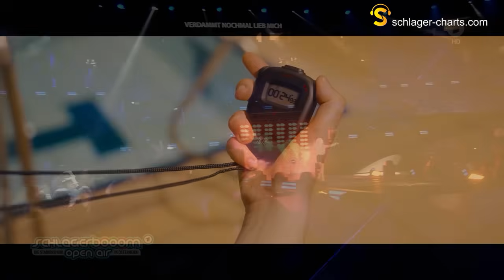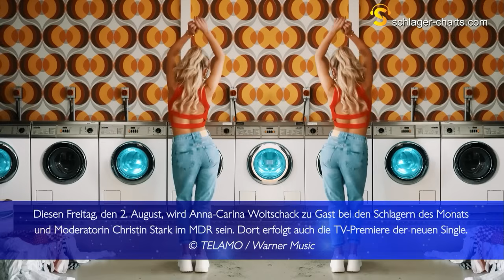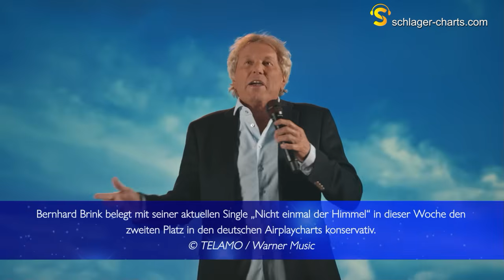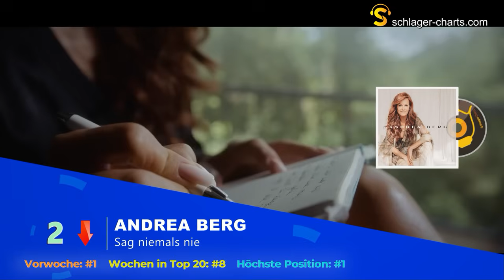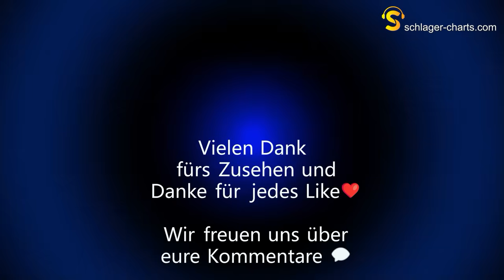Schlager Charts Top 20 - 01. August 2024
Vier starke Neueinsteiger sorgen dafür, dass wir uns auch in dieser Woche wieder auf eine tolle Ausgabe der Schlager Charts Top 20 freuen dürfen.🔥 Unter den neuen Songs sind auch die brandneuen Singles von Anna-Carina Woitschack und Mike Leon Grosch. Seid gespannt, wo die beiden landen werden. Fans von Mike Leon Grosch dürfen sich übrigens gleich doppelt freuen, weil Mike uns auch im Live-Chat besuchen wird.😍

Mike ist aber nicht der einzige Gast im Live-Chat. Wir freuen uns auch auf Natalie Holzner und Jörg Bausch, die mit ihren neuen Songs am Start sind. Stellt unseren tollen Stargästen gerne eure Fragen. Wir starten mit den Charts wie gewohnt um 19:00 Uhr und freuen uns auf dich!❤️

Die Charts sind der beste Schlager-Hitmix, den wir euch aktuell bieten können. Die Lieder werden von uns auf Grundlage der Downloads, Streams, Video-Aufrufe, Shazam-Tags, Airplays, DJ-Charts und Performance in unseren Playlisten erstellt und von einem Algorithmus errechnet. Je erfolgreicher die Songs sind, desto weiter vorne landen sie in unserer Hitliste. Eine ausführliche Beschreibung, wie wir die Charts erstellen, findet ihr

Hier die Liste mit den aktuellen Schlager Charts Top 20:

1. Roland Kaiser – Mein Geheimnis (VW: 2, WW: 6, H: 1)
2. Andrea Berg – Sag niemals nie (VW: 1, WW: 8, H: 1)
3. DJ Herzbeat & Neonlicht - Die Liebe gewinnt (VW: 3, WW: 3, H: 3)
4. Norman Langen – Warum hast du nicht ja gesagt (VW: 8, WW: 3, H: 4)
5. Florian Silbereisen – Sommernachtsgefühl (VW: 7, WW: 7, H: 5)
6. Mike Leon Grosch – Wer kann schon nein sagen (VW: -, WW: 1, H: 6)
7. Maite Kelly – Es ist einfach passiert (VW: 5, WW: 21, H: 1)
8. Bernhard Brink – Nicht einmal der Himmel (VW: 6, WW: 6, H: 5)
9. Ramon Roselly – Süchtig (VW: 15, WW: 11, H: 4)
10. Christin Stark – Lass mich gehen (VW: -, WW: 10, H: 4)
Hit-Tipp der Woche: Jörg Bausch – Versuch’s doch mal mit mir
11. DJ Herzbeat x Matthias Reim – Du bist mein Glück (Remix) (VW: -, WW: 1, H: 11)
12. Michelle – So oder so (VW: 4, WW: 13, H: 3)
13. Anna – Carina Woitschack – Die Welt umarmen (VW: -, WW: 1, H: 13)
14. Michelle – Lieb mich oder lass es sein (VW: 10, WW: 4, H: 3)
15. Kerstin Ott – Für immer für dich (VW: 13, WW: 8, H: 4)
16. Anni Perka – Sexy gefährlich (VW: 14, WW: 5, H: 9)
17. Natalie Holzner – Auf und davon (VW: -, WW: 1, H: 17)
18. Noel Terhorst – Ich will mehr (VW: 16, WW: 2, H: 16)
19. Fantasy – Tausend und eine Nacht (VW: 9, WW: 5, H: 9)
20. Sarah Engels – Wie nie zuvor (VW: 12, WW: 6, H: 3)